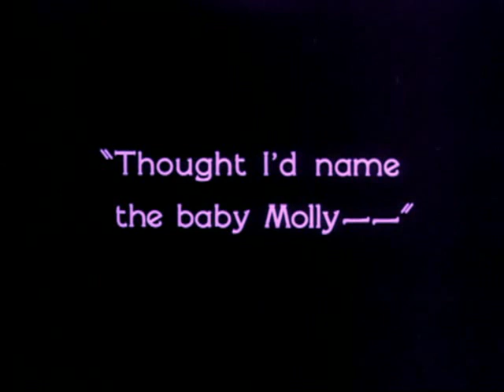Lady of the Night (1925) - Monta Bell. First scene.